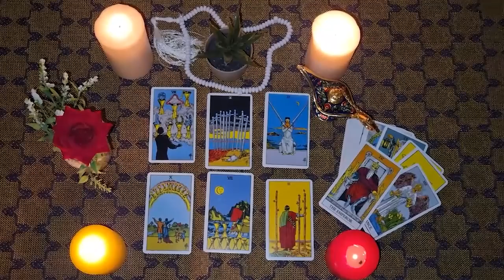LIBRA🧹SOMEONE COMES BY DESTINY TO OFFER YOU SOMETHING YOU HAVE BEEN WAITING FOR FOR A LONG TIME